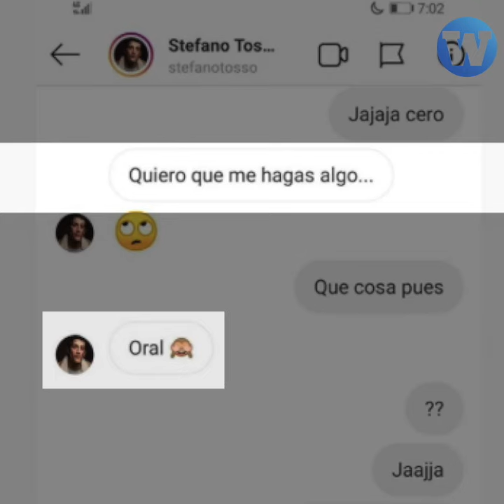AcosoEsDelito: Denuncian a actor Stefano Tosso por acoso sexual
Denuncias contra el actor Stefano Tosso por sus exalumnas revelan un patrón de acoso sexual. Algunas señalan que el acoso empezó cuando eran menores de edad.